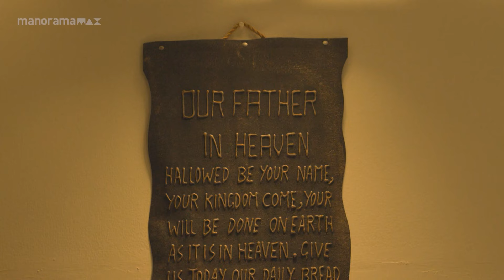നീ തങ്കപ്പനല്ലടാ പൊന്നപ്പനാ പൊന്നപ്പൻ... 😂😁😎| manoramaMAX | JacobinteSwargarajyam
നീ തങ്കപ്പനല്ലടാ പൊന്നപ്പനാ പൊന്നപ്പൻ... 😂😁😎

| manoramaMAX | JacobinteSwargarajyam |